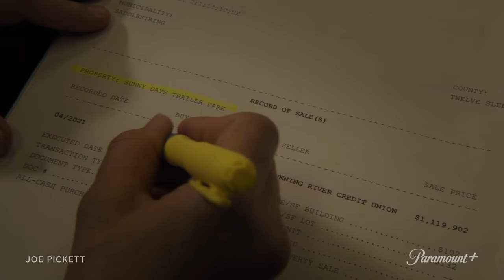Joe Pickett | Official Trailer | Paramount+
Joe Pickett - based on the book series of the same name - follows a dedicated game warden and his family as they navigate the shifting socio-political climate of a small rural town on the verge of economic collapse. When a murder victim winds up on Joe's doorstep, a larger conspiracy looms, and the Picketts find themselves in the crosshairs. The first season of Joe Pickett is streaming May 15 on Paramount+.